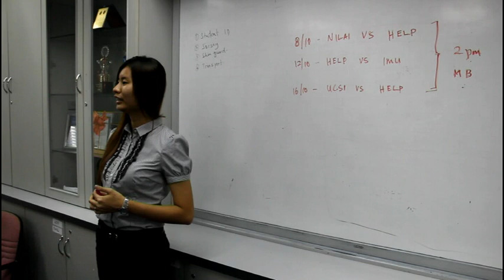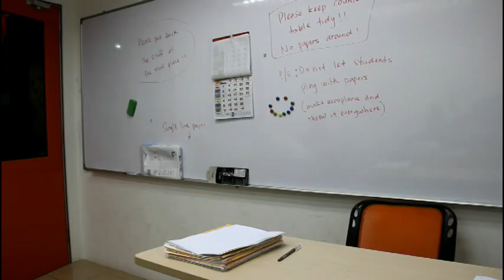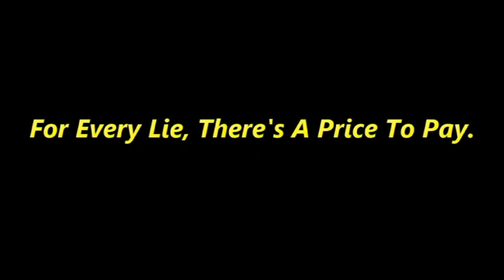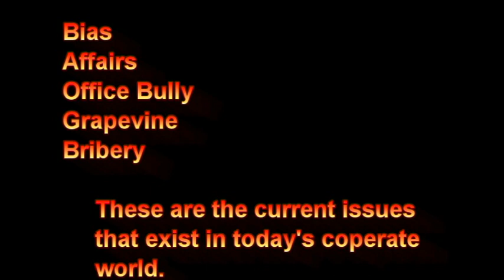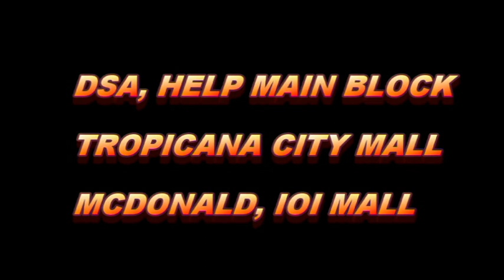What's Going On?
A short film for MC100 on what's going in today's corporate world by
Michelle Lee Jia-Hui (B1100826), Sophia Ng Yi Qing (B1100925), Jia Hao (B1101081), Brian Ong Hoe Yeng (B1101001), Ivy Cheah Zhow Zhen (B1101190) and Joelle (B1101185).